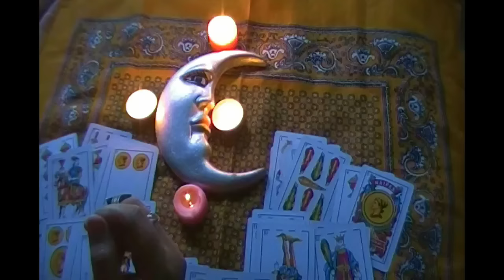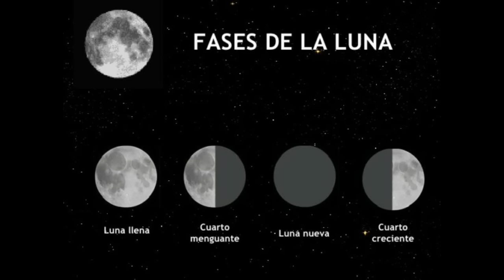CONJURO PARA ADELGAZAR MÁGICAMENTE